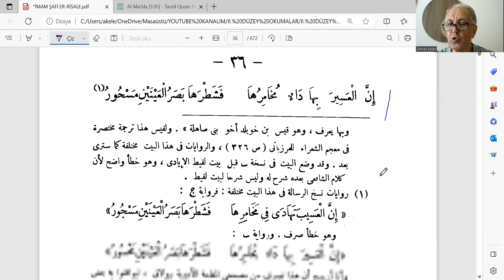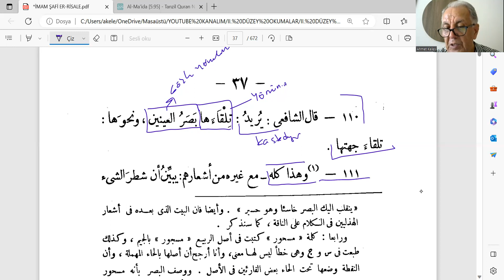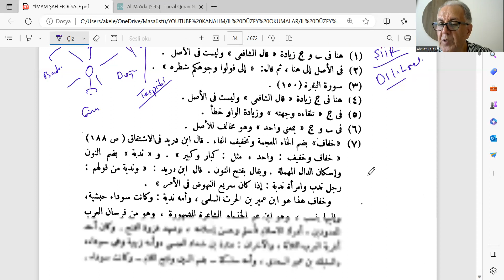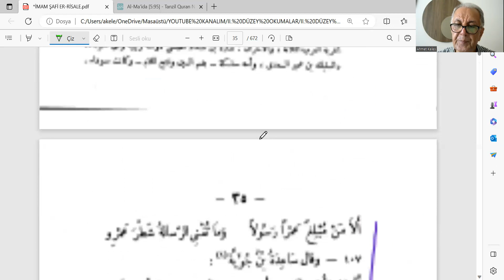er-RİSÂLE OKUMALARI 8 İMAM ŞÂFİÎ VE AKLIN YASALARI